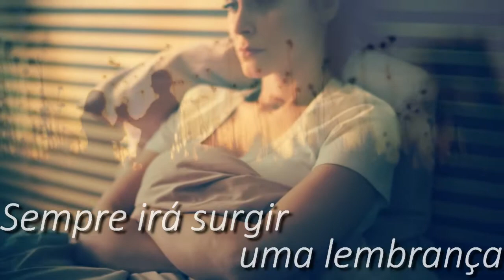A vida depois da perda - Parque dos Girassóis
Quanto tempo dura a dor do luto? É possível seguir adiante? Sempre falamos sobre o luto, para que você consiga perceber que o que está sentindo é normal, que é umas das fases que passamos na vida, em que é preciso entender, é preciso sentir.
Em nosso blog, temos várias matérias relacionadas ao luto. Acesse e confira